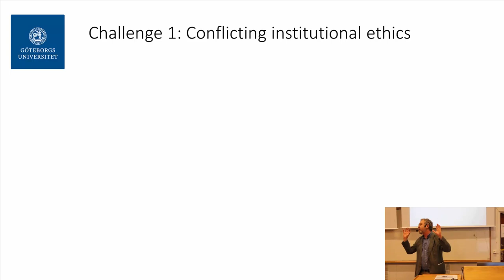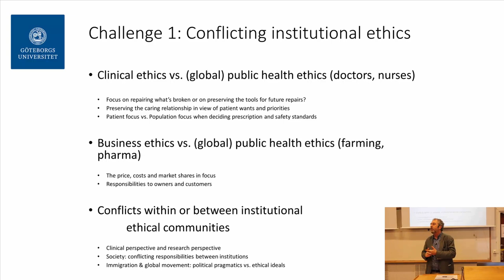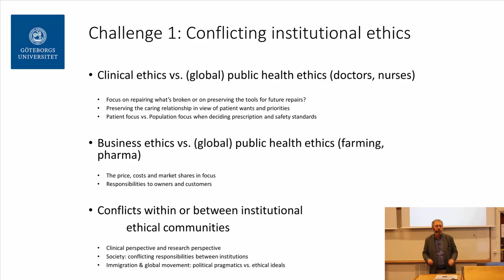30-Conflicting institutional ethics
This is part of the online course ‘The problem of antibiotic resistance’ and discusses the challenge of differing institutional ethics.